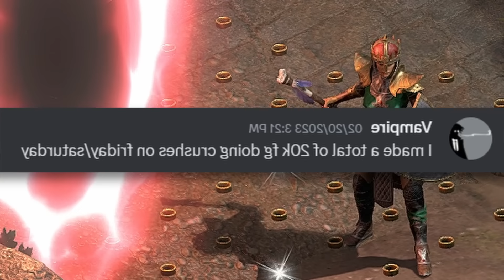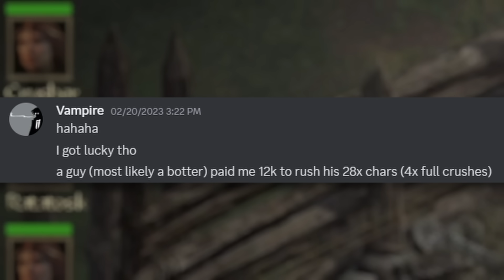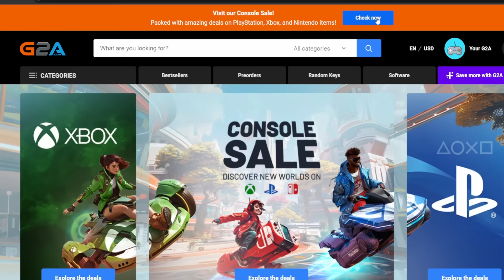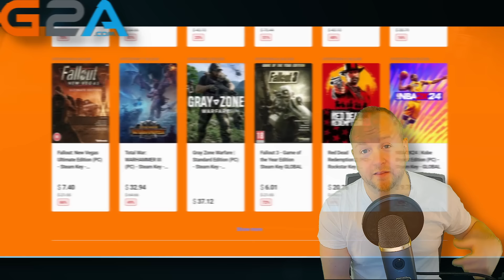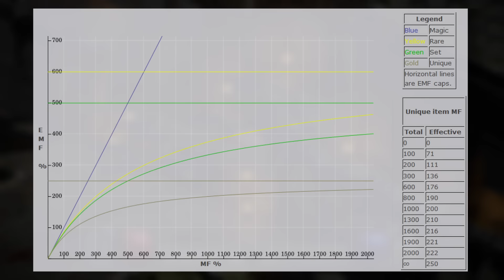Let's BREAK the New Season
and Let Me Know the SICK Deals You Find!

Classic Diablo 2 is refreshing, but what are the ways we can break it for the next ladder season on May 23? From D2JSP forum gold (FG) tactics to Holy Grail breaking gameplay. Let's get rich!